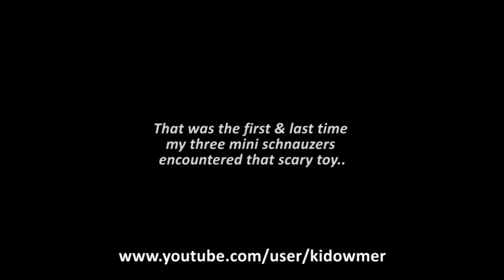Mini Schnauzers meet SCARY TOY!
This was the only toy which my three mini schnauzers disliked, even feared. It was a gift which was eventually given away, for reasons shown on this video.